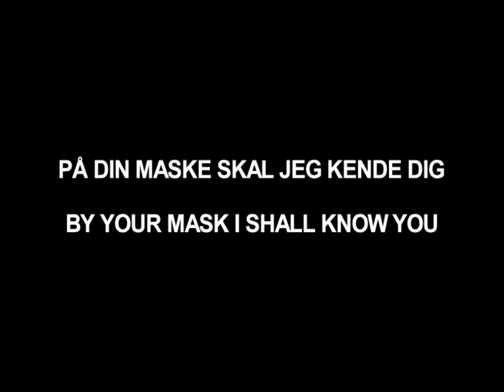Torben Jetsmark På din maske skal jeg kende dig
PÅ DIN MASKE SKAL JEG KENDE DIG. Uddrag fra et show på 'Arte Compaz'